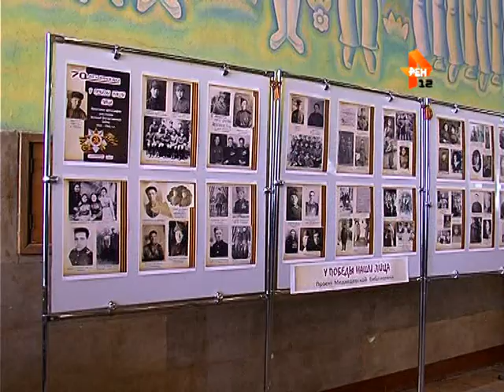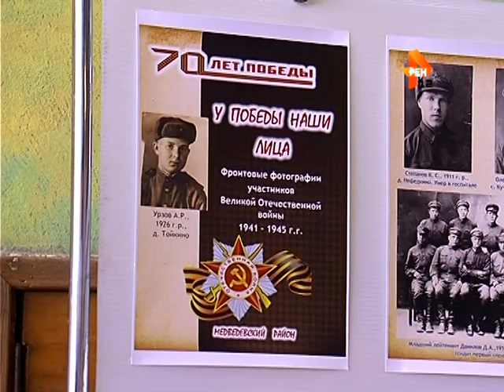Фестиваль «Салют Победы» в Марий Эл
В Марий Эл завершился республиканский фестиваль «Салют Победы».

Перед зрителями выступили ансамбли песни и танца, театральные и фольклорные коллективы со всех районов республики. По итогам фестиваля лучшие номера будут представлены в гала-концерте. Он состоится 6 мая.